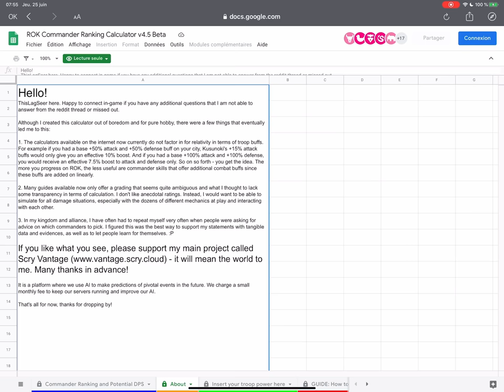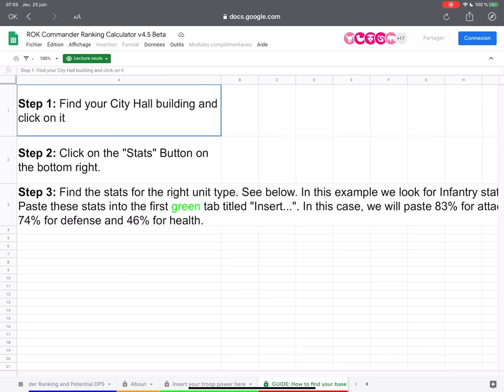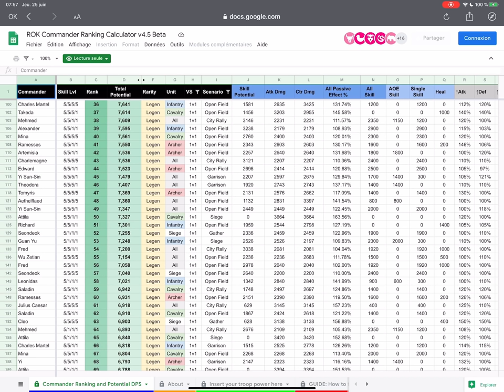F2P vs BOT : LILITH A CHOISI SON CAMP - Rise of Kingdoms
Depuis le Attila/Takeda gate, cela faisait longtemps que nous n'avions pas eu un bon gros drama suite à un patch... merci Lilith de nous occuper un peu :D